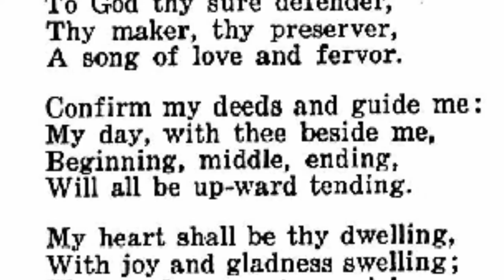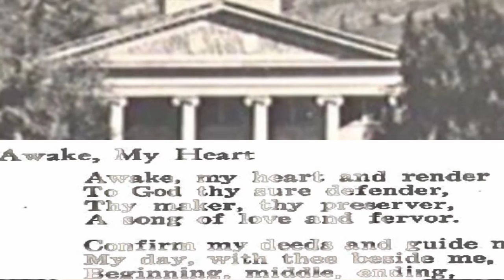The University of Redlands Choir - "Awake, My Heart" - Jane Marshall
This is the eighth of ten selections from a program entitled, "A Program of Sacred and Secular Music" given in the University of Redlands Memorial Chapel in 1958.

Jane Marshall

Born: Dallas, Texas, December 5, 1924

Jane Marshall received her graduate and undergraduate degrees in music from Southern Methodist University in Dallas, Texas, with the Bachelor of Music degree in 1945, and the Master of Music degree in 1968. She was organist and choir director from 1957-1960 at Northhaven United Methodist Church in Dallas, and has served other United Methodist churches and taught music in the public schools. In 1969 she was appointed to the theory faculty at the Meadows School of the Arts at SMU, adding teaching responsibilities at the Perkins School of Theology there in 1974, where she taught for many years. Though now retired, she continues to teach in the summer continuing education program there, and remains active as a choral clinician throughout the United States. (Worship Matrix)

"Awake, My Heart, and Render" - Text: Paulus Gerhardt - Music: Jane Marshall - Translation: Winfred Douglas

"Awake, my heart, and render
to God - thy sure defender,
thy maker, thy preserver
A song of love and fervor.

Confirm my deeds and guide me:
my day, with thee beside me -
beginning, middle, ending -
will all be upward tending.

My heart shall be thy dwelling,
with joy and gladness swelling;
thy word, my nurture;
given to bring me on toward heaven."